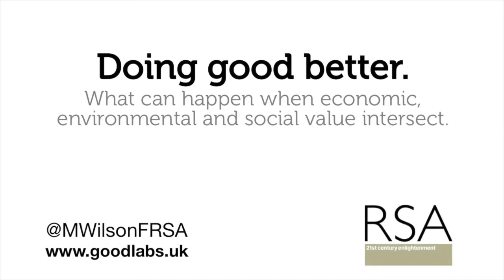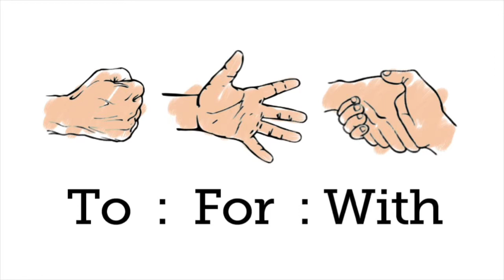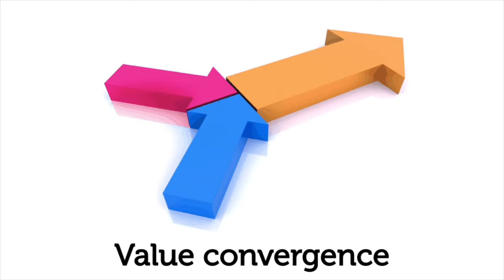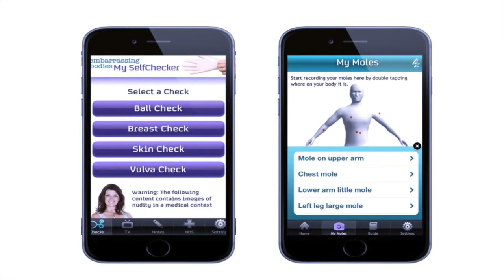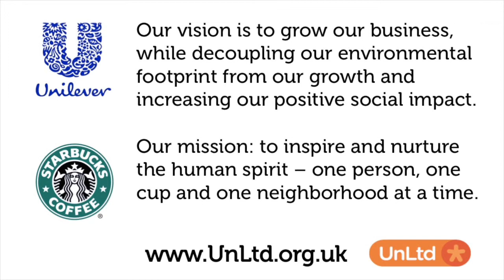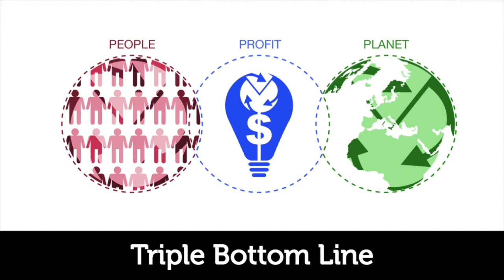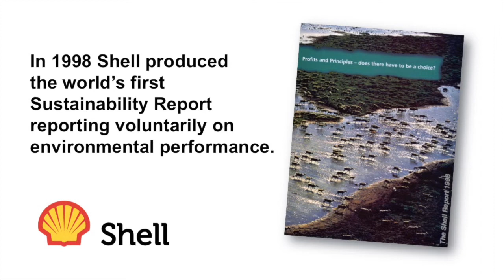Doing Good Better - RSA lecture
Doing good better: What can happen when economic, environmental and social value intersect. Slides and audio from lecture by Matthew Wilson FRSA, for RSA North, presented March 16th at Baltic39 in Newcastle.
Matt relays lessons learned from 20 years in the charity sector, including a critique of the 'poverty industry', the problems with some forms of philanthropy, and positive new developments happening at the intersection of charitable activity and corporate citizenship.